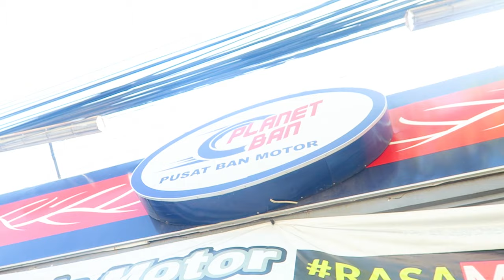WE GOT HIT BY AN EARTHQUAKE!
Today in Bali we got hit by an earthquake!
⬇ Click 'Show More' to expand ⬇

At around 8:30AM we got hit by a magnitude 6 earthquake! Something neither of us have ever felt before!

GEAR WE USE DAILY:
UK LINKS -